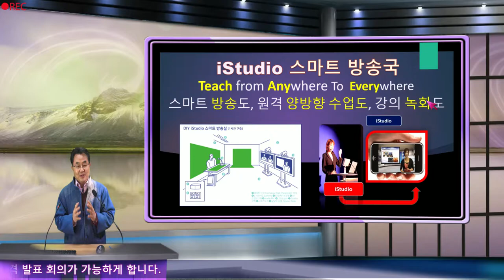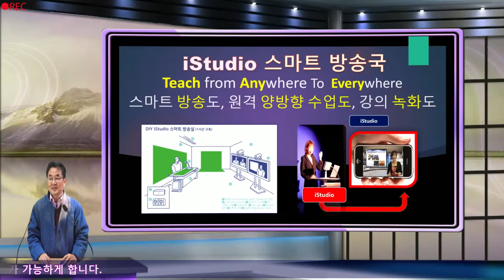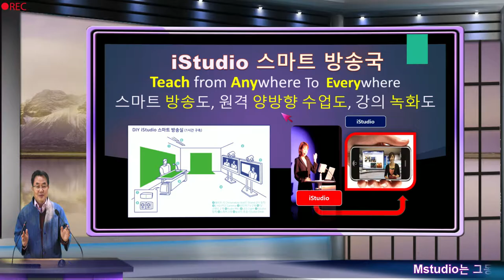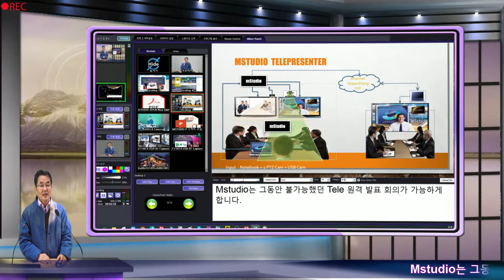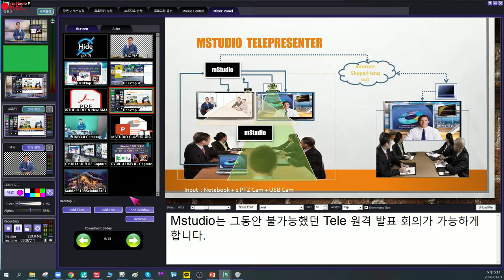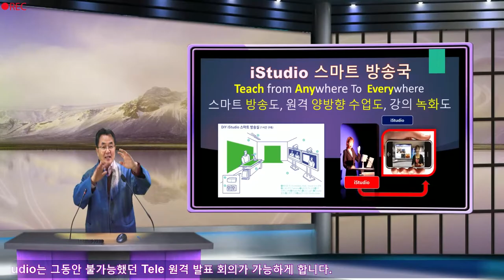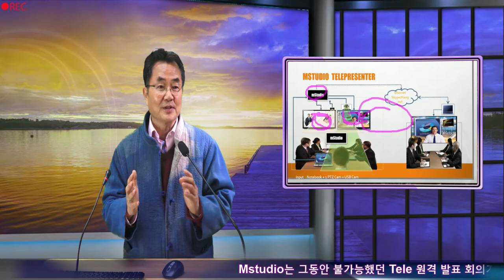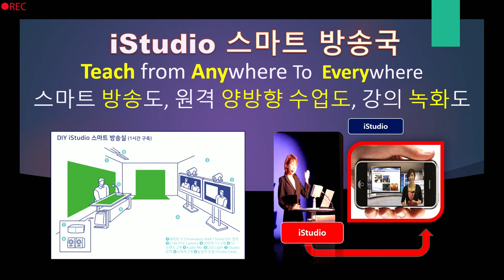온라인으로 줌 , 페북방송의 비대면 실시간 강의, 초간편 자동 스마트 강의 장치 mStudio P 로 교실도 교회도 스마트 해 집니다.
초간편 온라인 실시간 원격  강의 장치 mStudio P를 설명합니다.  줌 이나 SKype 화상회의를 화상 강의로 하는    온라인 강의를 실시간 녹화, 편집 없는 동영상 강의는 물론 실시간으로 Online 온라인 동영상 강의를 youtube 및 Facebook에 하게 됩니다.  강사는 멋진 스튜디오 ( 가상 강의실 )을 5분이면 무한한 멋진 스튜디오를 제공된 툴을 이용해 만들고, 미리 제공되는 장면 전환 가상 지미집 카메라 액션과,  가상 전자 칠판에 PPT, PDF 를 마우스 클릭 혹은 포인터를 이용하는 일반 강의 처럼 강의를 하면 인공지능형 스마트 PD가 자동으로 멋진 장면을 학생들의 온라인 스마트 폰, 노트북으로 보여 지게 됩니다.   또한 동시 스마트폰 100 개와 무료로 연결하여 양방향 질의 응답을 하는 온라인 인터렉티브 수업이 가능하게 되는 Mstudio P는 온라인 강의가 실제 수업보다 더 몰입된 수업을 보장합니다.  언제든 실시간 데모 인터렉티브 양방향 수업을 다림과 실시간으로 가능합니다.